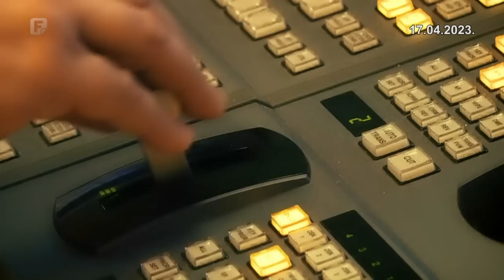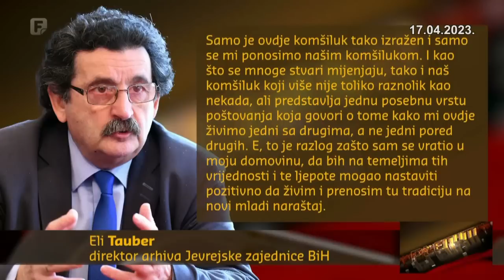Plenum, 17.04.2023.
Molitva da nas političari prestanu dijeliti i razdvajati! Kako uvećavamo radost čvrstim i neraskidivim nitima zajedništva? Koliko potvrđujemo vjeru činjenjem dobrih djela? Kada je i zašto materijalno odnijelo primat nad duhovnim? Odanost u odabranom mjesecu ramazanu! Gosti: Izet efendija Čamdžić, Boško Tošović, fra Franjo Ninić.